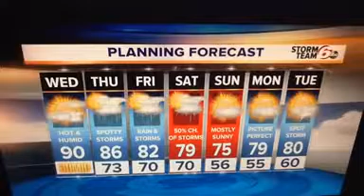Today: Last of heat, but storm chances increase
Today will be the last of the hot days that we will have to deal with for a little while.